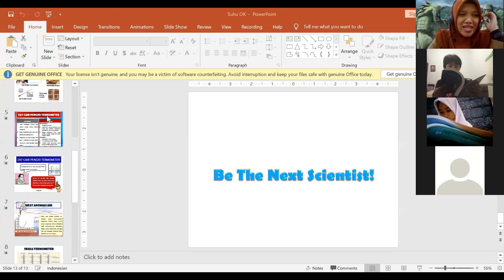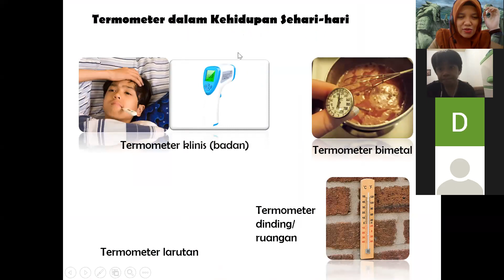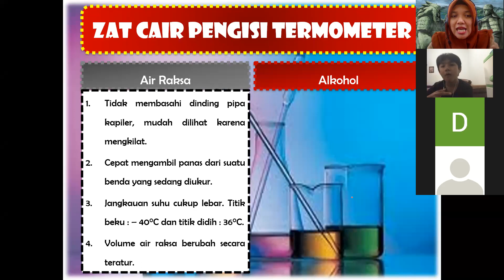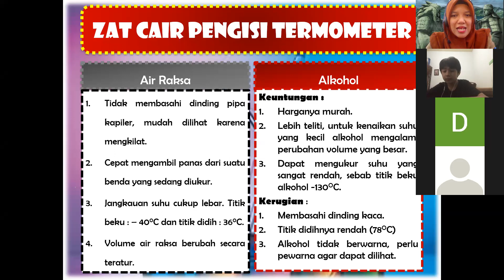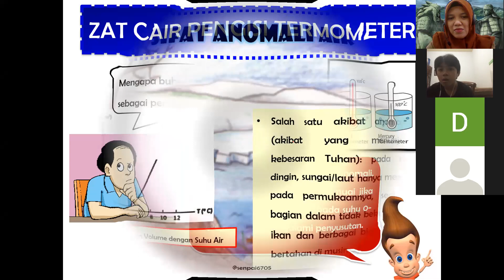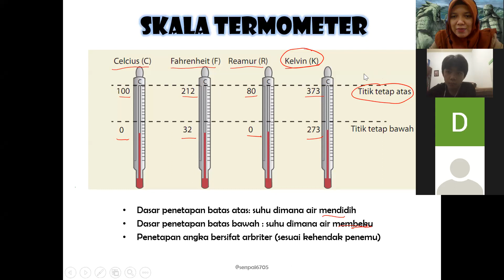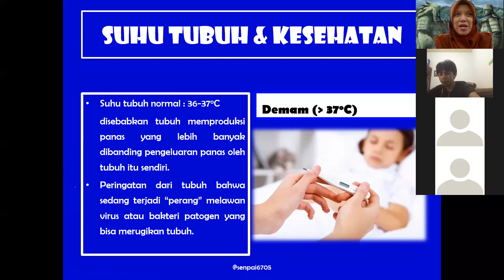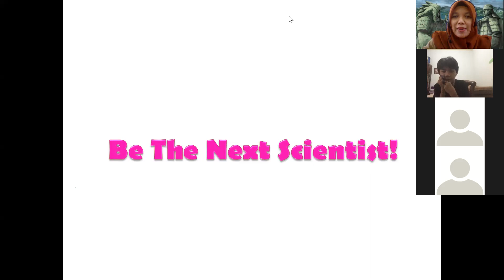7 8 Suhu dan Kalor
Zoom Meeting Kelas 7.8 SMPN 21 Depok

Suhu dan Kalor